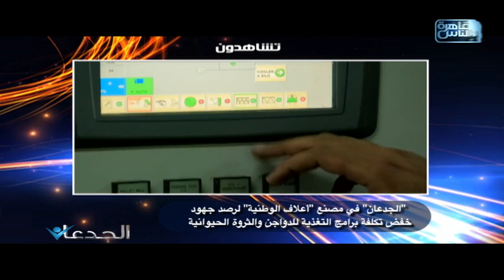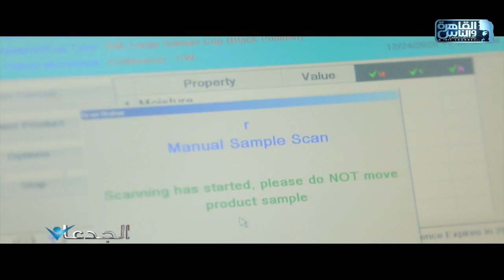الجدعان في مصنع "أعلاف الوطنية لرصد جهود خفض تكلفة برامج التغذية للثروة الحيوانية والدواجن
الجدعان | الحلقة الكاملة 9 يناير 2021 مع محمد غانم